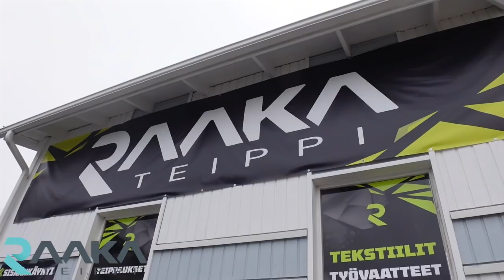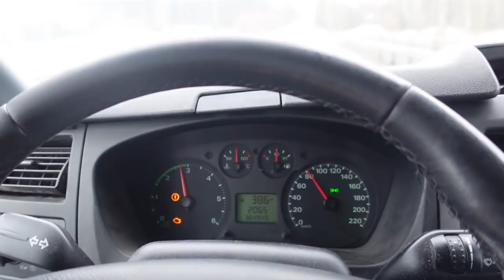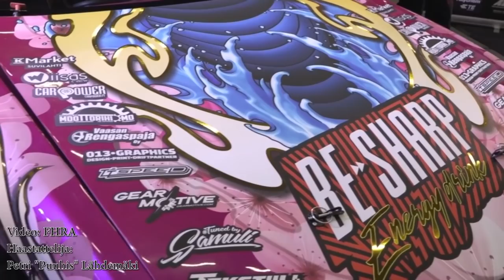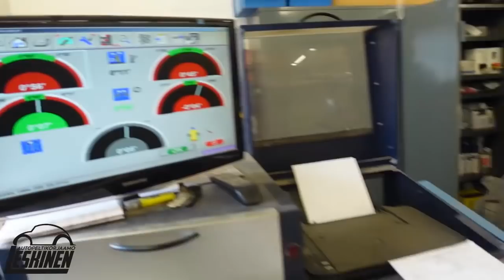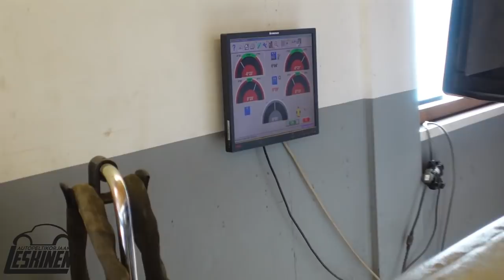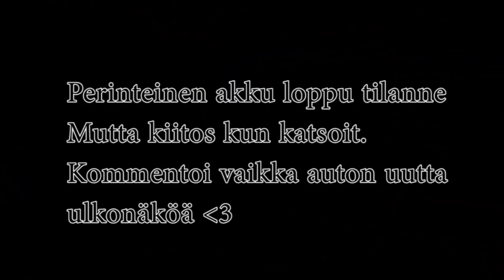UUSI GRAFIIKKA! | American carshow 2022 | Keisarin matkassa 2022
Se on nyt siinä! Uusi ulkoasu. Miltäs Perttu papusen tekemä grafiikka maistuu?